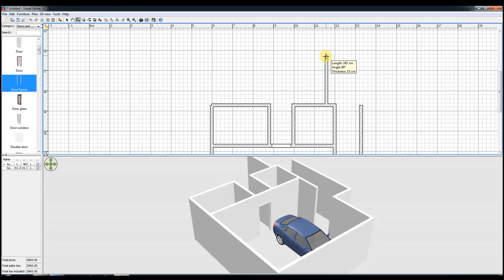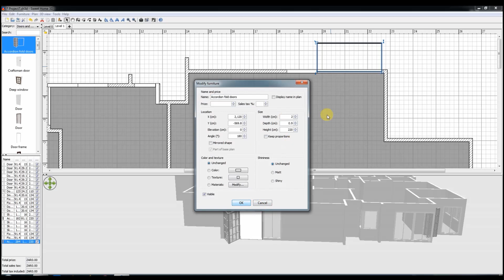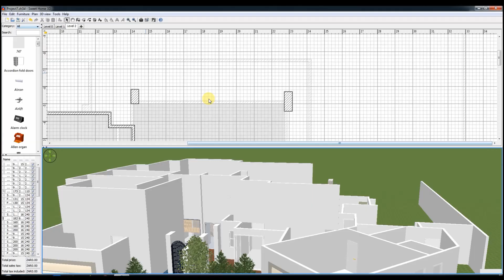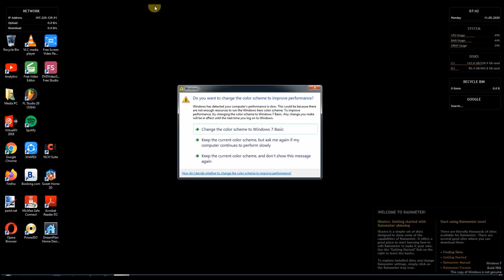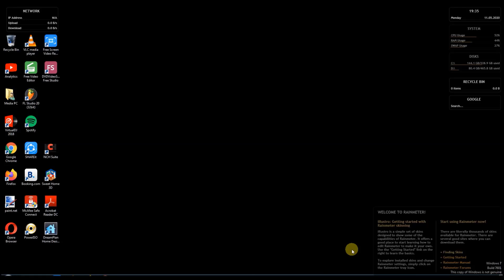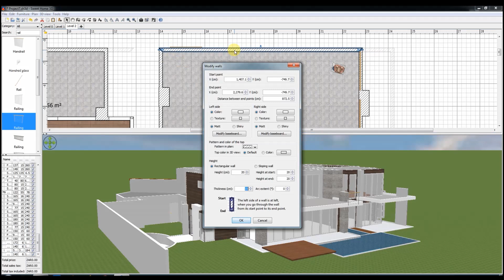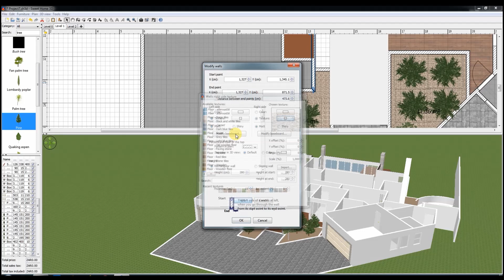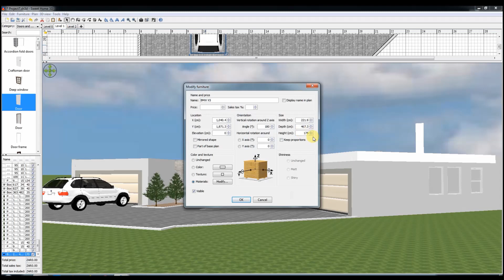Medium size home (Sweet Home 3D)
I am designing all kinds of modern homes
using 3D HOME DESIGN and SWEET HOME 3D you welcome

Download the free SH3D file on the link below please support by sending a thank you.